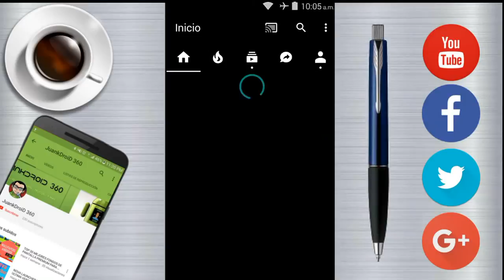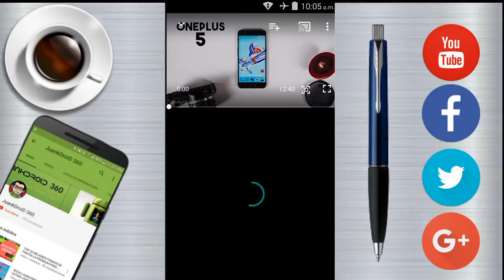Youtube Modo Oscuro Ultima Versión Mejorada + Descargar Videos + Segundo Plano + Sin Publicidad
Hola, En este video os traigo la ultima version de de Youtube con el Modo Oscuro.

Solo den like y suscribanse para que funcione, enserio ahora es necesario suscribirse ya que se producen errores al descargar con Mediafire, si no estas suscrito es posible que no se pueda descargar el archivo...